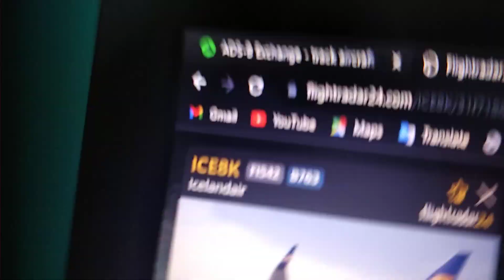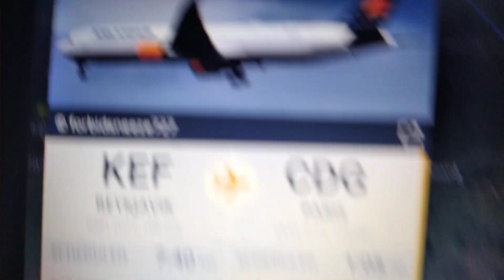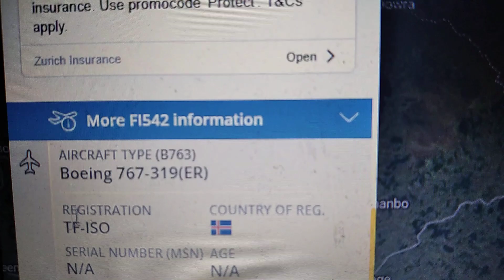Aer Lingus and Iceland air